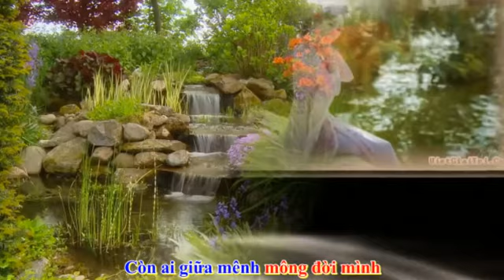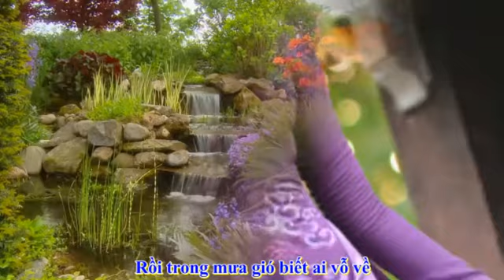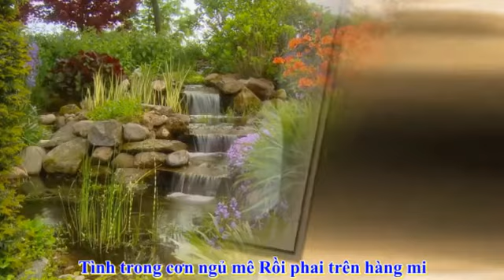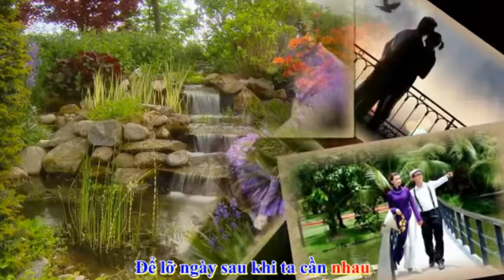XIN CÒN GỌI TÊN NHAU - TIẾNG HÁT THU TÂM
XIN CÒN GỌI TÊN NHAU
NHẠC TRƯỜNG SA
TIẾNG HÁT THU TÂM